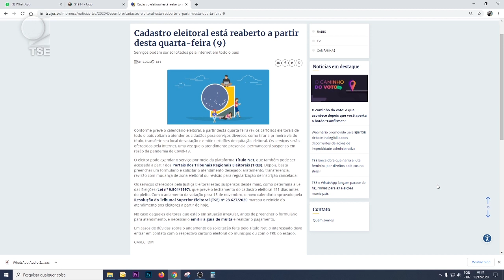Título NET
Os cartórios eleitorais voltaram a realizar atendimento virtual. Por conta da pandemia, os serviços serão oferecidos apenas online pela plataforma Título Net.